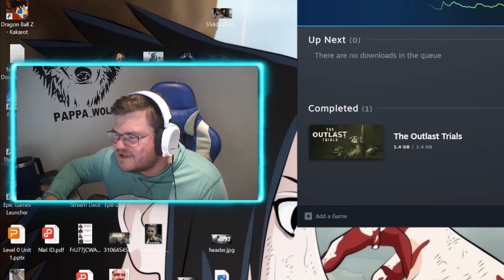5 Push-ups for EVERY Scream: The Craziest Workout/NIGHTMARE Ever?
The Outlast Trials is a first-person survival horror game set in the Cold War era. Unlike its predecessors, this installment introduces cooperative multiplayer, allowing up to four players to experience the terror together. Players find themselves trapped in a series of nightmarish experiments conducted by a sinister corporation, Murkoff. The game combines intense psychological horror with survival mechanics, as you and your team must navigate through dark, oppressive environments, evade terrifying enemies, and solve puzzles to uncover the grim secrets behind the trials. Expect a relentless atmosphere of fear and suspense, with a focus on teamwork and strategy to survive the harrowing challenges that await.

The Outlast Trials Playthrough for your viewing pleasure ONLY.!.! Preparation and hype for the fallout series!
Epic Adventures in a World of Monsters!
Your Ultimate Dad gamer with Dirty Mike and the Boys coming soon to theaters nowhere near you...
Just remember to always Butt Hut in the Nut

Best content to watch while you PooP...

Co-opGameplay
Puzzles and Challenges FPS (First-Person Shooter)

 Matches for you viewing pleasure ONLY.!.!

// SOCIALS 💅

Follow Pappa for free Aim Bot!!!

// MUSIC 🎶

...Don't